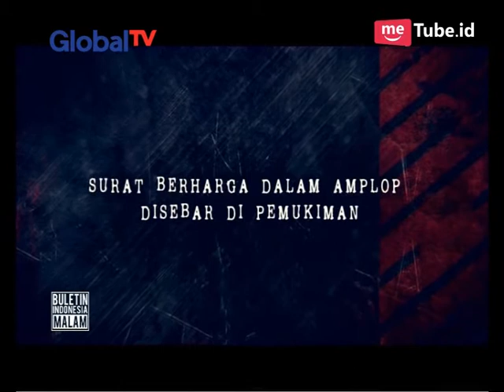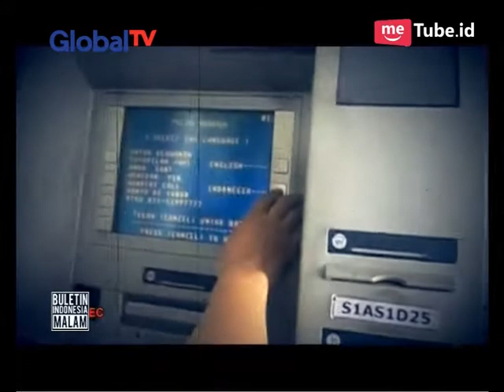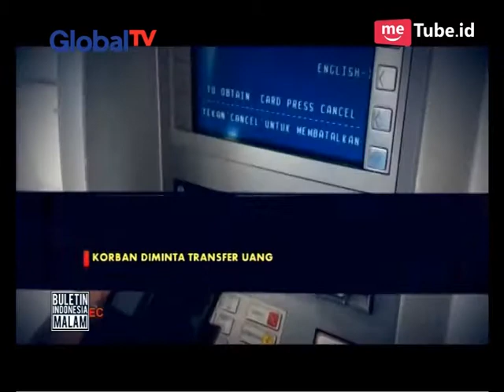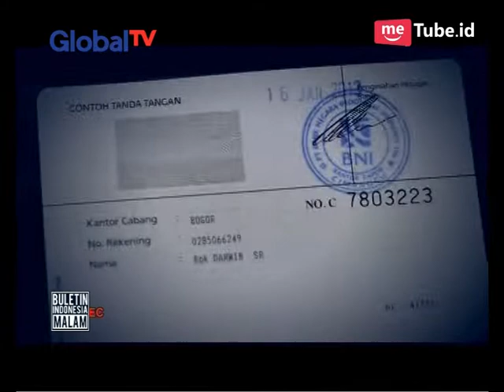Sipir Cantik On Location: Setahun Menipu Raup Uang Ratusan Juta - BIM 26/04